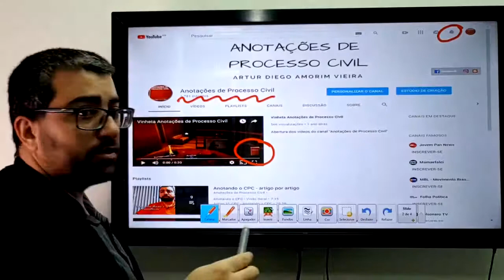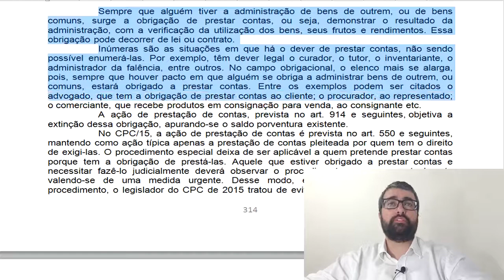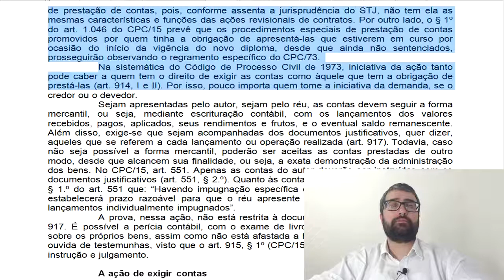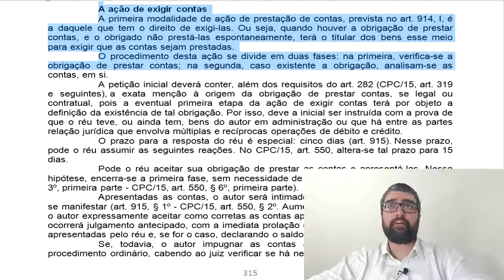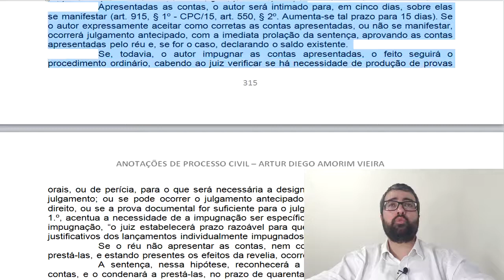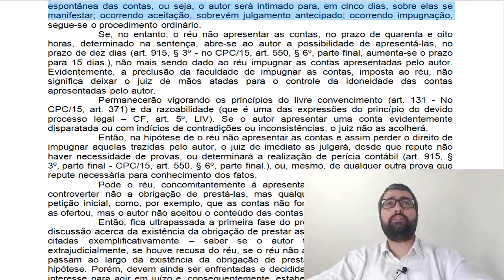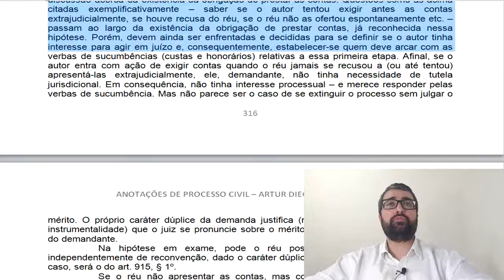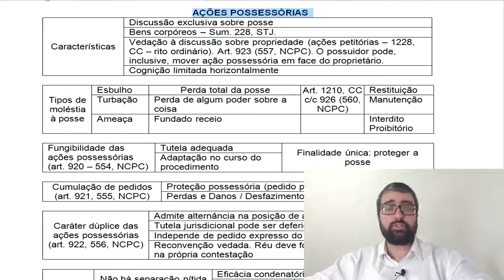Ação de Exigir Contas